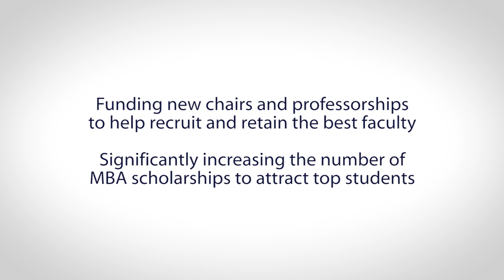Smith School of Business | Transformational Gift | Stephen Smith & David Saunders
On October 1st, 2015 - Queen's University received a transformational gift of $50M from Stephen J.R. Smith to rename Queen's School of Business the Smith School of Business.

Hear from Mr. Smith, along with Dean David Saunders, about how this gift will impact the student experience, faculty research and future generations of Canadian business leaders.